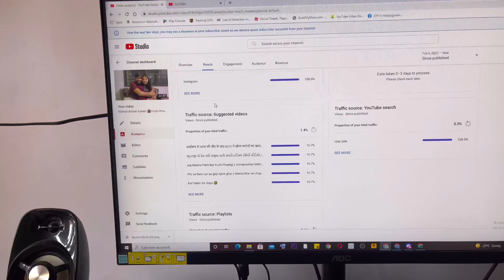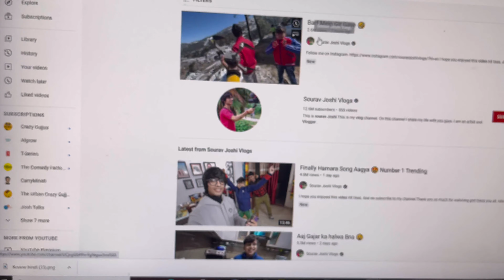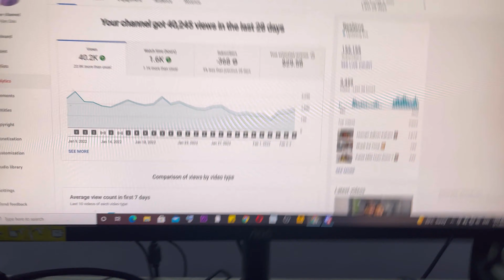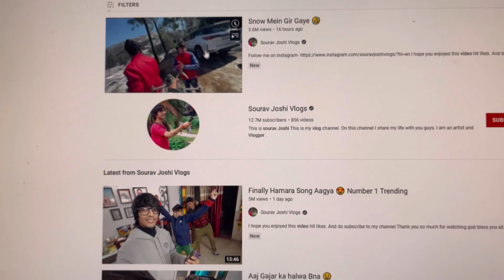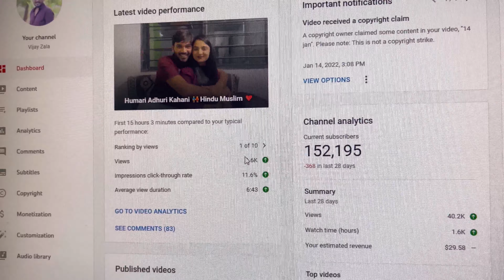Papa Ke Waha Se Bahot Khana Aaya 😋